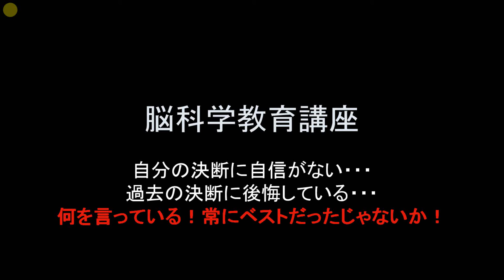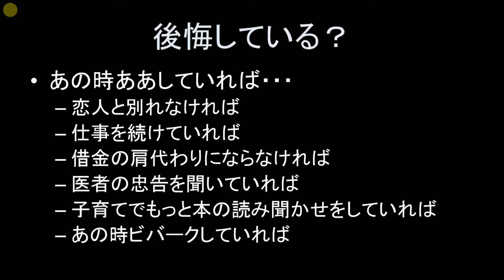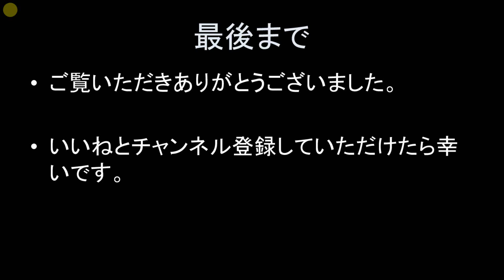後悔している？！常にベストな選択をしてきたじゃないか！